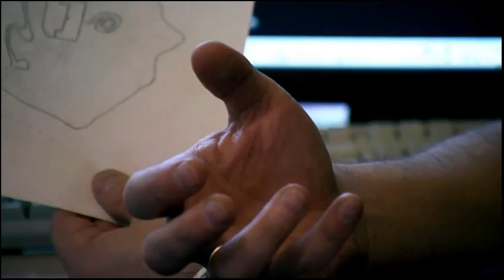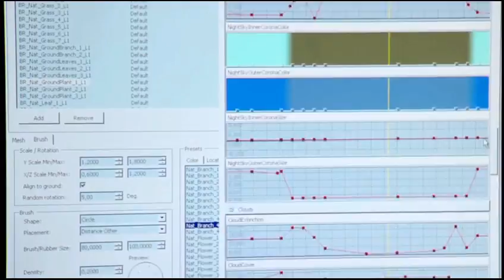Репортаж о Piranha Bytes (Risen, Risen 2)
Эпизод из очередного выпуска сайта 3min.de с участием студии Piranha Bytes.